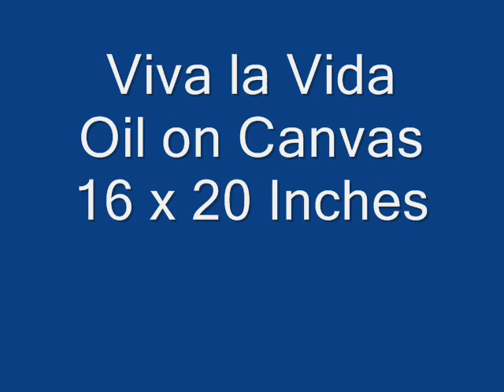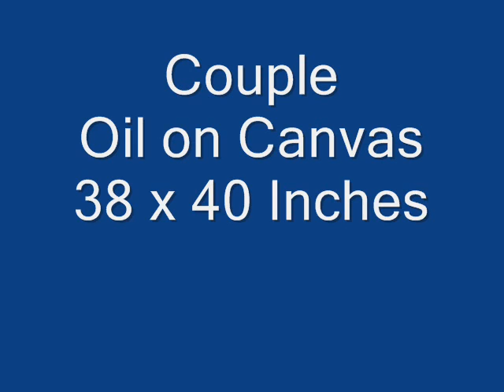Paintings 1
A few paintings by Peter Stephen Wise, mostly a preliminary to future additions to YouTube